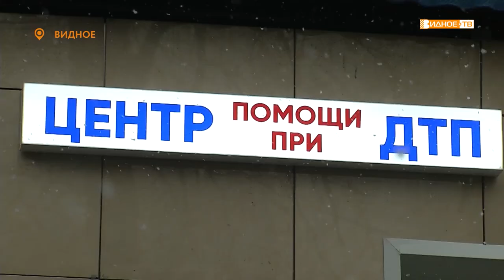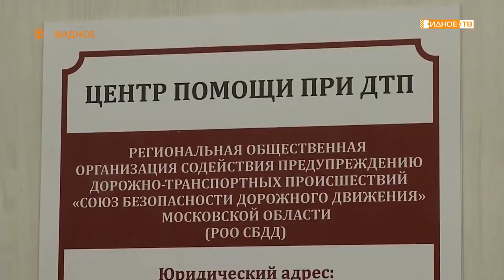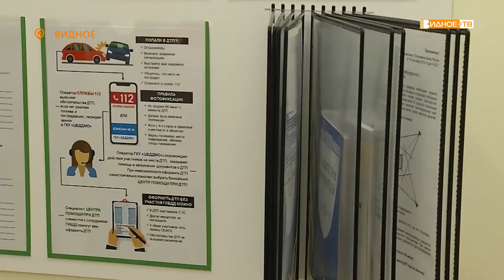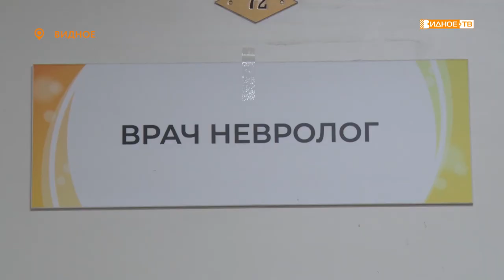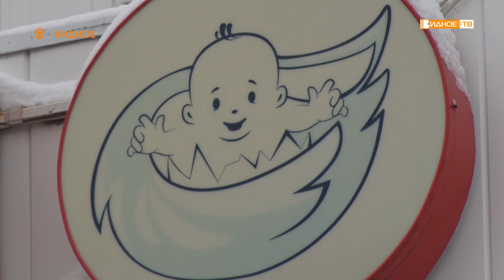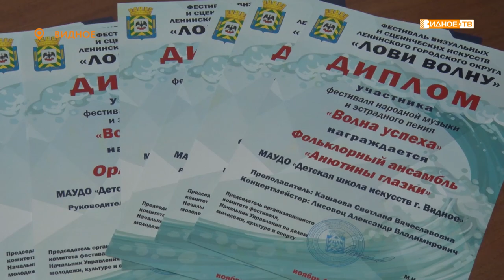Новости телеканала Видное-ТВ (02.12.2021 - четверг)